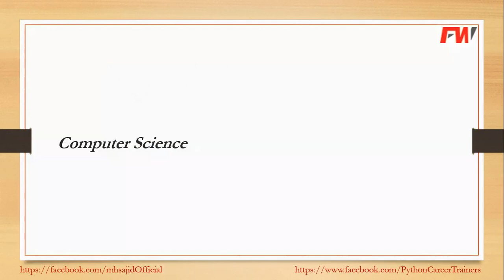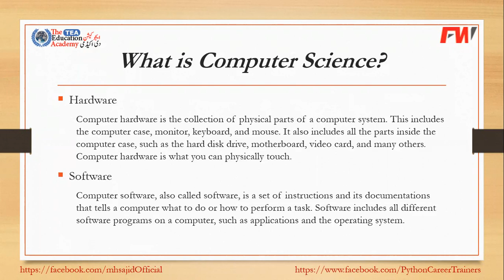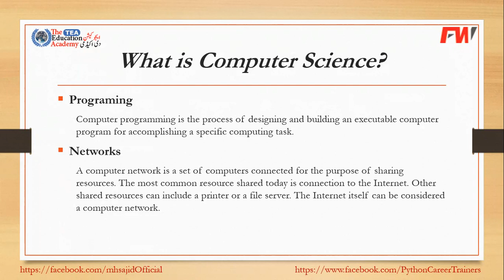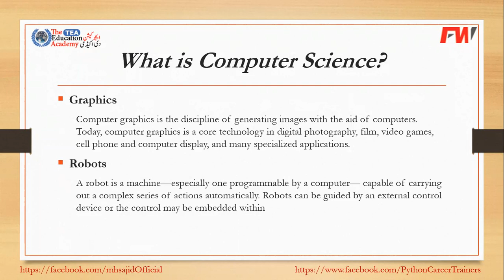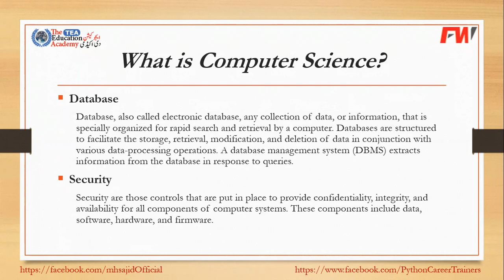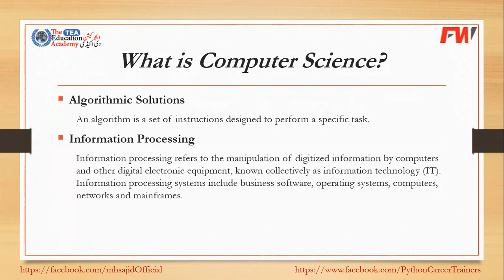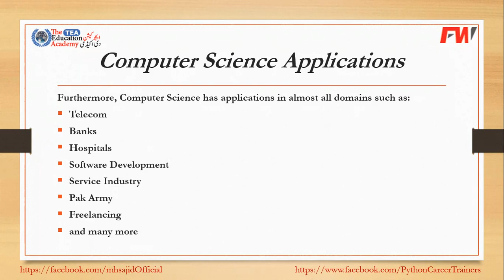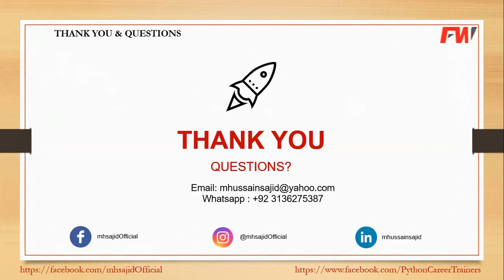CS101 Module 1 | Application of computer science | Introduction to computing | Urdu / Hindi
Computer Science is the discipline that seeks to build a scientific foundation for such topics as:
 - Hardware
 - Software
 - Programming
 - Network
 - Graphics
 - Robots
 - Database
 - Security
 - Algorithm Solutions
 - Information Processing